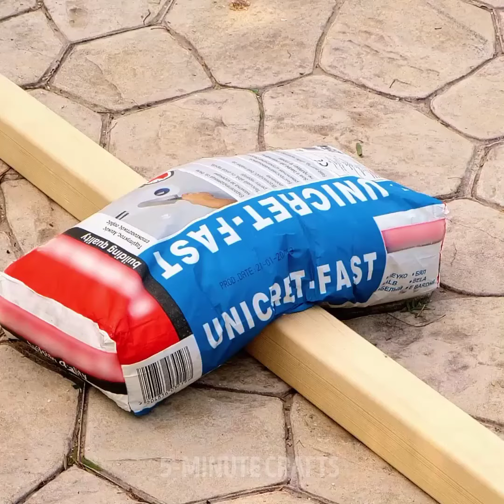creative tip's use full tips